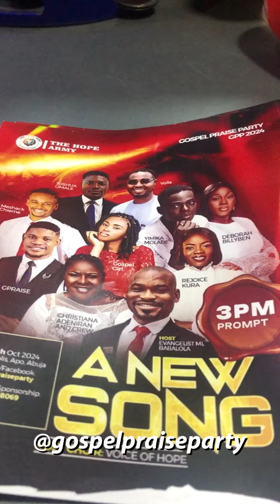😍🥳🎉🔥 On Omnibus Love 104.5 FM Abuja, our President hinted on the kind of DANCE 💃🕺